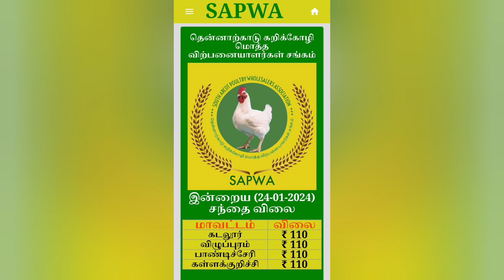today Chicken rate tamilnadu# broiler chicken rate tamil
Created for sharing information about poultry | broiler rate today | broiler chicken | today chicken rate tamilnadu

Broiler Rate Tamilnadu | பிராய்லர் கறிக்கோழி மொத்த விற்பனை விலை

▪திருச்சி | கரூர் | புதுக்கோட்டை | அரியலூர் | பெரம்பலூர் | RFBA
▪Theni | தேனி | TDBWSA
▪சேலம் | Salem
▪திருப்பூர் | Tirupur | TBTA
▪️கன்னியாகுமரி | TNBWTA
▪️கோவை | நீலகிரி | BTA
▪நாமக்கல் | Namakkal
▪வேலூர் | Vellore | BTA
▪ஈரோடு | Erode
▪மதுரை | Madurai | MBTA
▪சிவகங்கை | ராம்நாடு | SRBTA
▪தென்காசி | திருநெல்வேலி | விருதுநகர்
▪️கடலூர் | விழுப்புரம் | பாண்டிச்சேரி | கள்ளக்குறிச்சி | SAPWA
▪️தஞ்சை | நாகை | திருவாரூர் | மயிலாடுதுறை | காரைக்கால் | DCWTA
▪️சென்னை | Chennai | CPWA